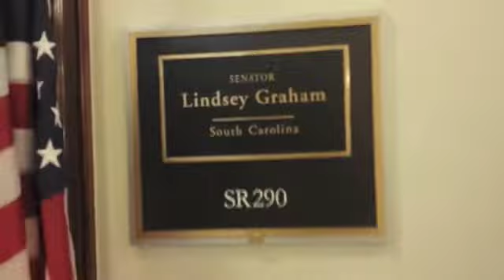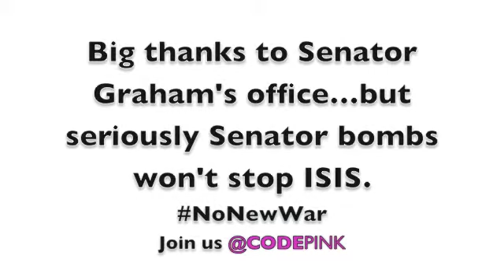TIghe Visits Senator Graham's Office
Tighe Barry at Senator Graham's office. Freaked out about ISIS (just like the Senator) he needs a place to hide...